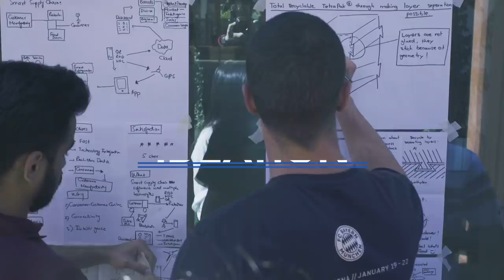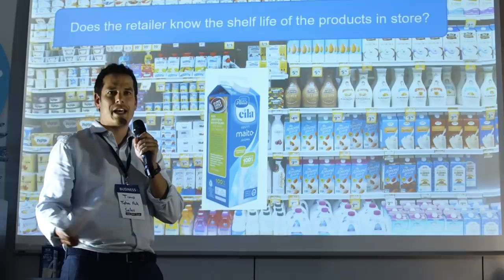Tetra Pak Hackathon Munich 2019 – Think. Make. Start.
Thanks to all participants at the 2019 hackathon! Employees and students explored digitalisation and connectivity in the food and beverage industry, unlocking new opportunities while creating a more sustainable world.